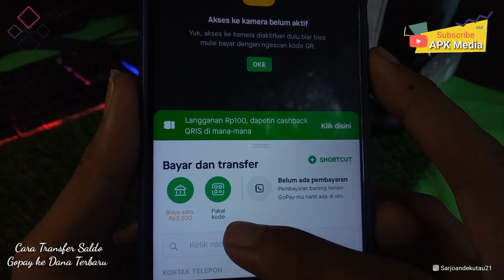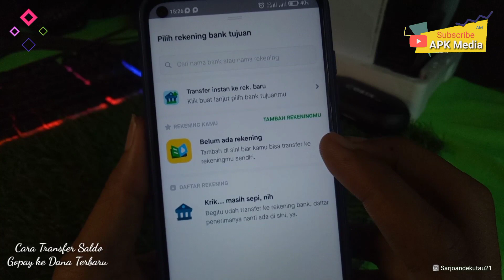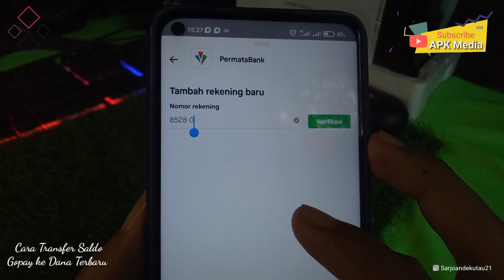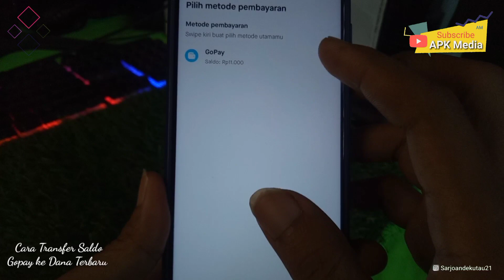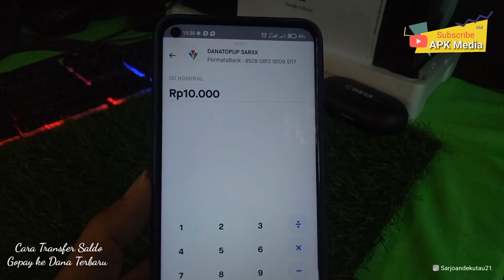Cara Transfer Saldo Gopay ke Dana 2023 | Cara Kirim Saldo Gopay ke Dana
Hallo guys berjumpa kembali di channel saya oke pada video kali ini saya akan membuat sebuah tutorial lagi seperti biasa yaitu untuk cara transfer gopay ke dana terbaru 2023 jadi tonton video ini sampai selesai, Semoga bermanfaat 😊.